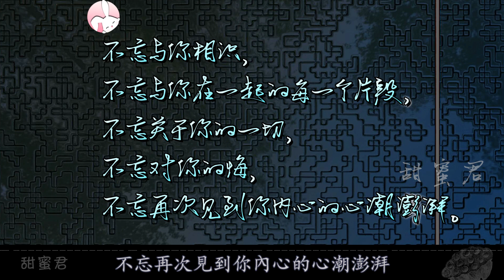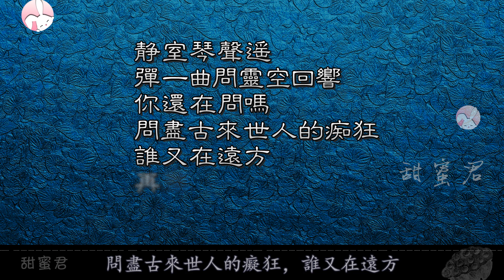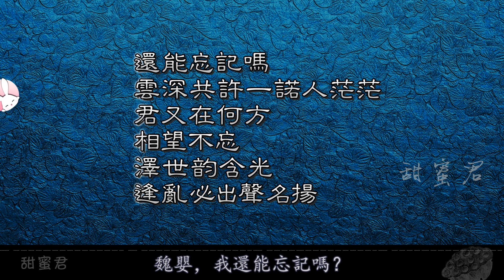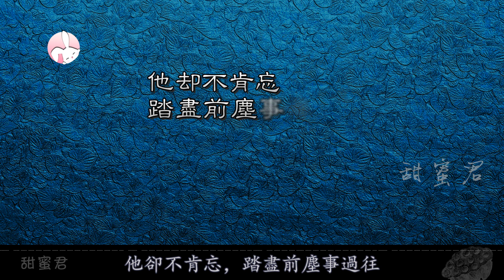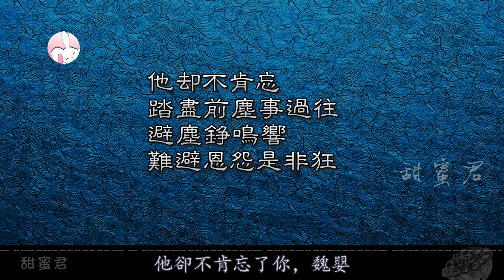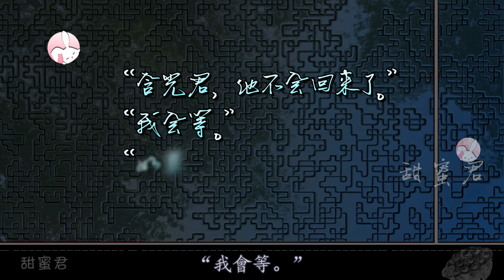【Eng Sub】🐰陳情令分析🦁深度解析藍湛人物曲《不忘》歌詞含義，是藍湛對魏嬰深深的思念。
腾讯视频。

關於甜蜜君的華僑普通話，請不要再吐槽了，祖祖輩輩和老師就是這樣講話的，你就當方言好了，中國每個省每個地方都有方言，也不可能每個人都能講出北京標準 的普通話，請不要再用攻擊性的語音，給華僑普通話多一點的包容和尊重，實在給不了，就飄過吧，萬分感謝。

簡體中文名：陈情令
繁體中文名：陳情令
英文名：The Untamed
泰文名：ปรมาจารย์ลัทธิมาร
韓文名：진정령
越南名：trần tình lệnh
製片地區：中國大陸
類型：大陸劇、陸劇、古風、江湖、仙俠、耽美、古裝、愛情、武俠、基友、觸碰、Chinese drama
出品公司：企鵝影視、新湃傳媒
導演：鄭偉文、陳家霖
主演：肖戰、王一博、宣璐、于斌、劉海寬、汪卓成、朱贊錦、王皓軒、孟子義、 紀李
人物：魏​​無羨、魏嬰、藍忘機、藍湛、江厭離、溫寧、藍曦臣、江澄、金光瑤、薛洋、溫情、聶懷桑